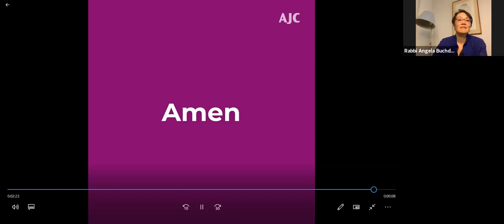BlackJewishUnity and Faith: Is the Spirit of King and Heschel Still Alive - BlackJewishUnity Week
The Rev. Dr. Martin Luther King, Jr. and Rabbi Abraham Joshua Heschel taught us through their role modeling that religious values demand social justice commitment. Has religious leadership sustained their example? What role do houses of worship and religious communities play in the future direction of Black-Jewish relations? What challenges need to be overcome on the path of progress?

Find additional BlackJewishUnity Week programming at AJC.org/BlackJewishUnity